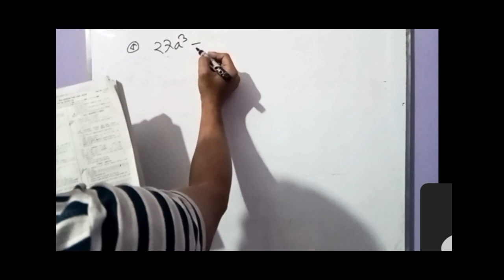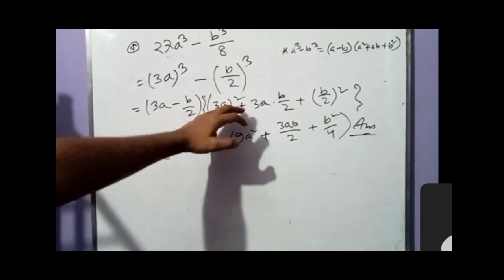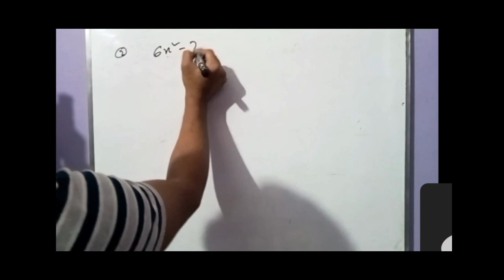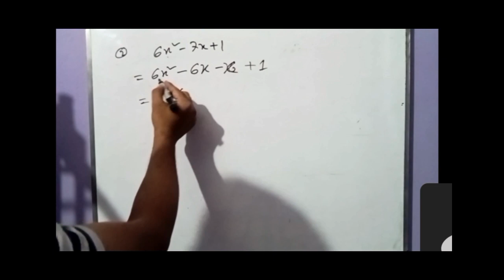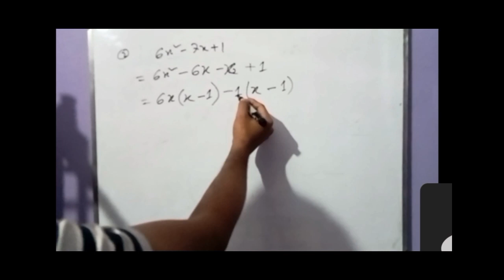উৎপাদক বিশ্লেষণ | বীজগণিত | নবম শ্রেণীর গণিত ক্লাস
অনলাইনে ক্লাস করার জন্য হোয়াটসঅ্যাপে মেসেজ করুন : 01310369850